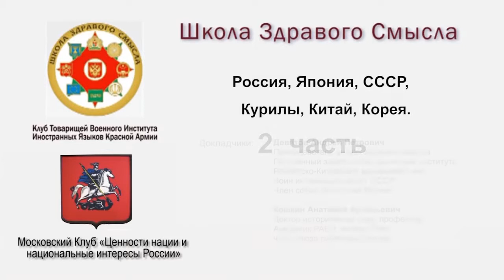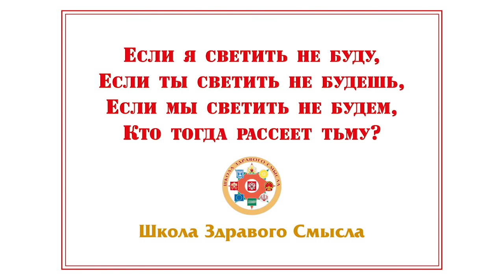Девятов и Кошкин Золото Ямаситы и Золотой Орды Тартарии История войн и островов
Все выпуски